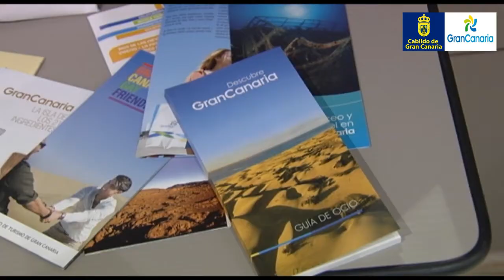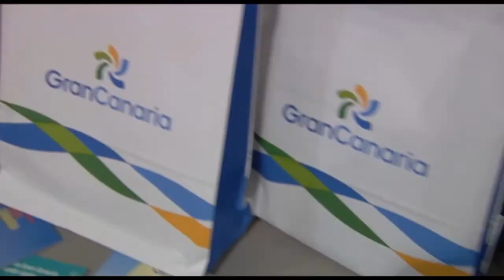Nueva ruta aérea entre Gran Canaria y Asturias con Iberia Express.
La nueva ruta que comenzará a operar Iberia Express a partir de junio desplazará a Gran Canaria a más de 4.500 pasajeros procedentes de Asturias, tras el convenio firmado por el Cabildo de Gran Canaria y la compañía aérea de bajo coste para reforzar la conectividad área de la Isla y el norte de la Península Ibérica.

 “El objetivo principal de esta colaboración es reforzar la apuesta realizada por Iberia Express para tratar de conseguir que esta nueva ruta permanezca operativa durante todo el año y no solo durante la próxima temporada de verano”, destacó la consejera de Turismo del Cabildo de Gran Canaria, Inés Jiménez, durante la rueda de prensa celebrada en Oviedo que ha servido para  presentar esta nueva conexión a turoperadores, agencias de viaje y profesionales del sector turístico del Principado de Asturias.

 El acuerdo entre el Patronato de Turismo y el Grupo Iberia incluye varias acciones conjuntas que promocionarán este nuevo vuelo en prensa, radio y televisiones locales, también en los canales corporativos de ambas instituciones, así como a través de campañas de marketing on-line en medios especializados y presencia en soportes físicos en agencias de viaje y en marquesinas urbanas. Estas acciones promocionales se realizarán durante la temporada de verano, ya que el 60 por ciento de los turistas nacionales que visitaron Gran Canaria en 2015, en torno a 300.000 personas, lo hicieron durante la época estival.

 La ruta de Asturias de Iberia Express programará dos vuelos semanales con Gran Canaria que estarán disponibles del 21 de junio hasta el 3 de septiembre. Durante este periodo las operaciones se realizarán los martes y domingos hasta el 17 de julio; mientras que del 19 de julio al 3 de septiembre los vuelos serán martes y sábados. En cuanto los horarios cabe destacar que los aviones que salgan desde Gran Canaria lo harán a las 7.25 horas y desde el Principado a las 12.00 horas.

Esta nueva ruta ya está operativa en la web con unos precios que van desde los 69 euros por trayecto, de la tarifa más económica, a los 199 euros de la clase Business Express, siempre y cuando se compre ida y vuelta, ha informado la compañía perteneciente al Grupo Iberia, que con este nuevo vuelo pasará a conectar Gran Canaria con Madrid, Londres Heathrow y Asturias.

 El turismo nacional bate records

 Durante el primer trimestre del año Gran Canaria ha recibido a 106.000 turistas nacionales, lo que supone un incremento del 17 por ciento con respecto al mismo periodo del 2015, en el que visitaron la Isla unas 90.000 personas procedentes de la Península Ibérica, según el último análisis de Estadísticas de Movimientos Turísticos en Fronteras (FRONTUR).

Este aumento en el volumen del mercado nacional registrado en Gran Canaria es el mejor dato de la historia, y viene sustentado por las más de 40.600  personas que llegaron en el pasado mes de marzo, un 22 por ciento más que en 2015, cuando visitaron la Isla 31.000 turistas nacionales.